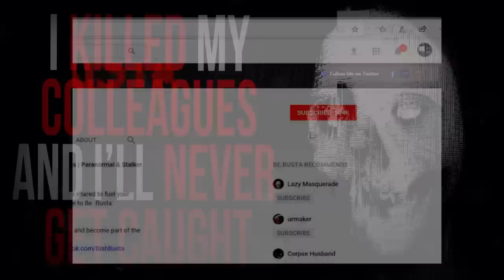"I Killed My Colleagues And I'll Never Get Caught. This Is My Confessions" Scary Stories (NoSleep)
This video features true horror stories sure to scare you. The scary stories that feature on this channel mostly come from Reddit.

B)